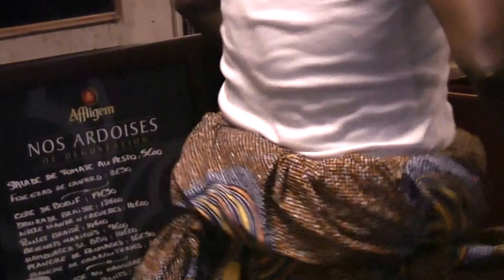Assiko à gogo avec Réné